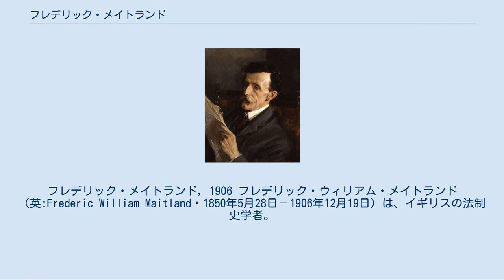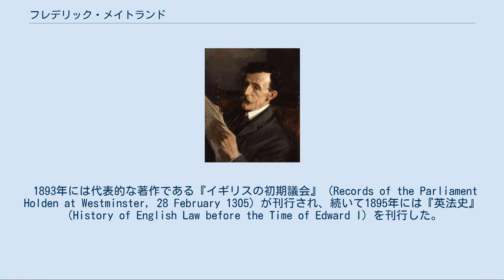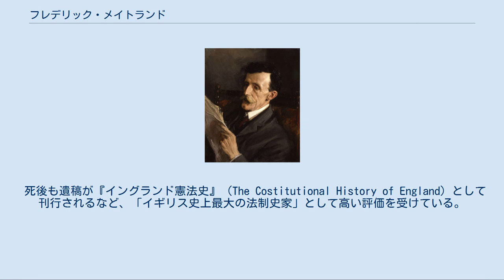フレデリック・メイトランド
フレデリック・メイトランド, 1906 フレデリック・ウィリアム・メイトランド（英:Frederic William Maitland・1850年5月28日－1906年12月19日）は、イギリスの法制史学者。
 イートン校を経てケンブリッジ大学トリニティ・カレッジに進学する。
1872年にリンカン法学院に籍を置いて、1876年に法廷弁護士の称号を得てロンドンで弁護士として働いた。
1884年にトリニティ・カレッジの恩師であった哲学者ヘンリー・シジックの推挙でケンブリッジ大学のイギリス法の講師となり、1888年に教授となり、その3年後に学位を得た。
 メイトランドは出来るだけ原史料に依拠して自説を裏付けることを心がけ、そのために各地を巡って古文書などから訴訟記録などを蒐集した。
また、当時イギリスに滞在していたロシアのポール・ヴィノグラドフから大英博物館や各地の公文書館などに法律関係の古文書が多数収蔵されたままになっているという事実を指摘され、そのような古文書の発見にも尽くし、それらを解読して翻刻した。
 1893年には代表的な著作である『イギリスの初期議会』（Records of the Parliament Holden at Westminster, 28 February 1305）が刊行され、続いて1895年には『英法史』（History of English Law before the Time of Edward I）を刊行した。
この本はフレデリック・ポロックとの共著とされているが、今日ではそのほとんどがメイトランドによる著作であると考えられている。
同書はアングロ・サクソン時代から13世紀にかけてのコモン・ロー成立の歴史を判例や訴訟文書などを用いながら描き出しており、法制史のみならず、イギリス史の書物として古典的な地位を今日でも保っている。
1901年には、『イングランド法とルネサンス』（English Law and the Renaissance）を著してローマ法のイギリス法への継受の可能性を指摘するなど多くの著書を著し、後に日本語訳された著書も多い。
だが1906年、カナリア諸島への旅行中に肺炎にかかり、ラス・パルマスで急逝した。
 死後も遺稿が『イングランド憲法史』（The Costitutional History of England）として刊行されるなど、「イギリス史上最大の法制史家」として高い評価を受けている。
その一方で、権力側に偏りがちな残存古文書への過度な依存やローマ法継受の可能性を唱えた主張については異論も出されている。